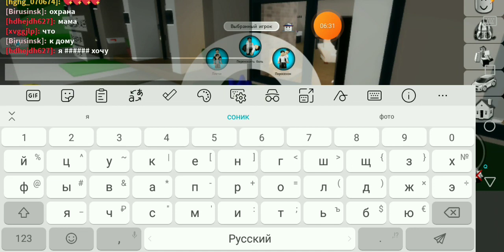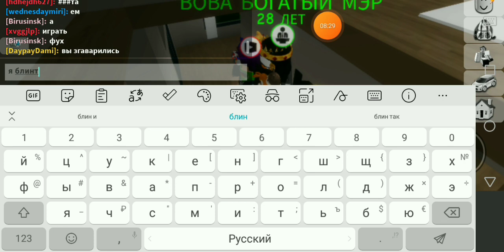у меня родители богатые я из богатай семьи в брекхевен!